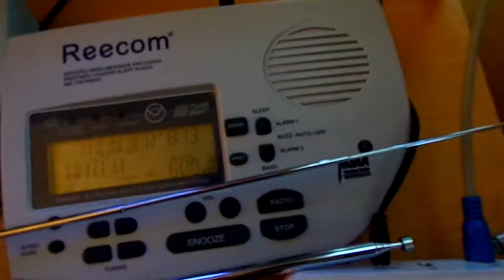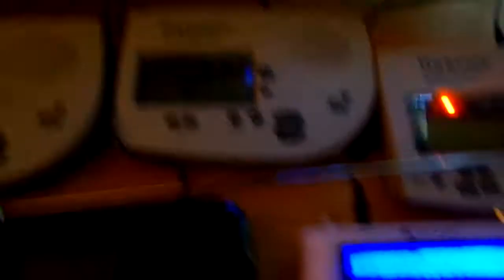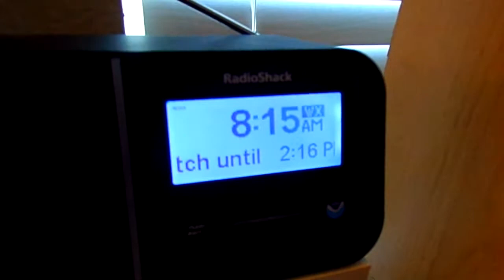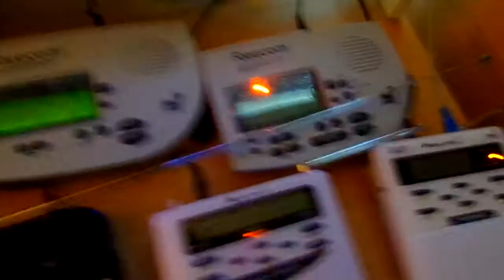Severe Thunderstorm Watch #91 Alerts (EAS #205-207)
First Severe Thunderstorm Watch I have caught in over a year.

Enhanced risk of severe weather.

Of course KEC38 had to double-header it. What's KEC38 without double-headering random alerts?